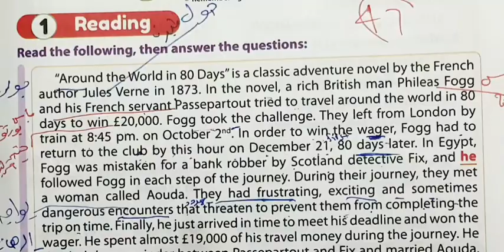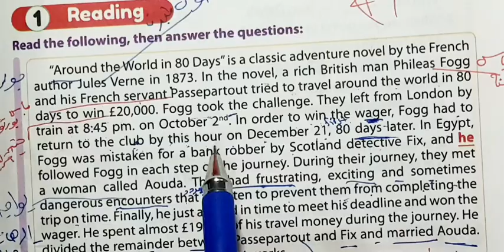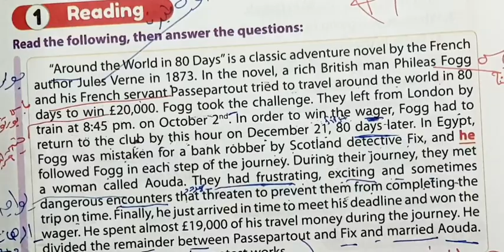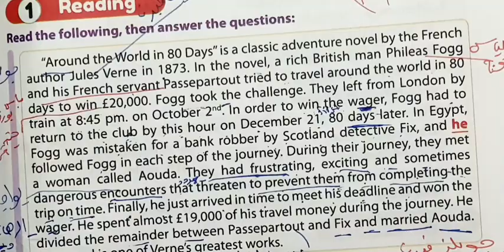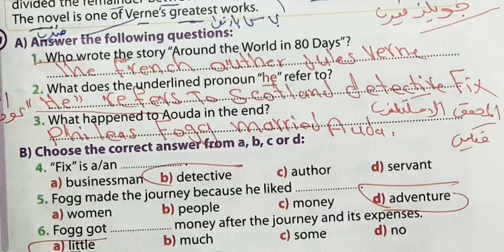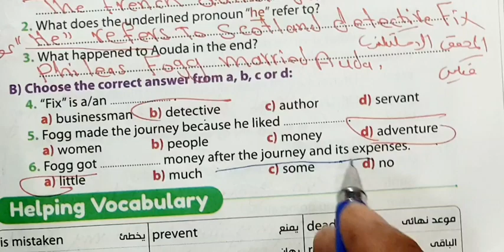حل ملحق كتاب جيم انجليزي الصف الاول الاعدادي ترم تاني صفحه 47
حل ملحق كتاب جيم انجليزي الصف الاول الاعدادي ترم تاني صفحه 53 english امتحانات كراسه جيم

حل ملحق كتاب جيم انجليزي الصف الاول الاعدادي ترم تاني 54

حل ملحق كتاب جيم انجليزي الصف الاول الاعدادي ترم تاني صفحه42#المراجعةالنهائية

انجليزي ليلة الامتحان للصف الأول الاعدادي انجليزي 2023 الترم الثاني

المراجعه النهائيه انجليزي اولى اعدادي

مراجعه انجلیزي اولی اعدادي ترم تانی

مراجعه انجليزي اولى اعدادي ترم تاني

مراجعة انجليزي للصف الاول الاعدادي الترم الثاني مراجعة ليلة الامتحان انجليزى للصف الثالث الاعدادي مراجعة انجليزي للصف الاول الاعدادي ترم ثاني مراجعه انجليزي الصف الاول الاعدادي الترم الثاني

مراجعه انجليزي اولى اعدادي ترم تانی

مراجعة انجليزي للصف الاول الاعدادي ترم ثاني

مراجعه ليله الامتحان انجليزي اولى اعدادي ترم تاني

مراجعة انجليزي للصف الاول الاعدادى الترم التاني مراجعة ليلة الامتحان انجليزي للصف الاول الاعدادي

مراجعة انجليزي للصف الأول الاعدادي الترم الثاني

مراجعه انجليزي للصف الاول الاعدادي
مراجعه ليله الامتحان انجليزي

مراجعه انجليزي اولى اعدادي قبل الامتحان

2022 مراجعه انجلیزي اولى اعدادي

مراجعه انجليزي اول اعدادي ازهر

مراجعه انجليزي قبل ليله الامتحان اولى اعدادي

pdf ليلة الامتحان انجليزی اولى اعدادی ترم ثانی

ليلة الامتحان انجلیزی اولی اعدادی ترم ثانی ليلة الامتحان انجلیزی اولی اعدادی ترم تانی
 اولى اعدادي

مراجعه انجليزي اولي اعدادي الترم التاني

مراجعه ليله الامتحان انجليزي اولى اعدادي

مراجعة انجليزي للصف الاول الاعدادي الترم التاني

مراجعه انجليزي اولى اعدادي

2023 مراجعة انجليزي للصف الاول الاعدادي الترم الثاني

2023 مراجعة انجلیزی اولی اعدادی ترم تانی

امتحان انجليزي للصف الاول الاعدادي الترم الثاني

مراجعة انجليزي للصف الاول الاعدادي ترم اول

امتحان الصف الأول الاعدادي الترم الاول انجليزي

مراجعة انجليزي للصف الأول الاعدادي الترم الأول اولي اعدادي ترم ثاني انجليزي مراجعة نهائية اولى اعدادی انجليزی

مراجعه انجليزي اولى اعدادي مراجعه انجليزي اولى اعدادي ليله الامتحان

مراجعه انجليزي اولى اعدادي الترم الثاني

2023 مراجعة انجليزي اولي اعدادي مراجعه انجلیزي سنه اولى اعدادي مراجعه انجلیزي شامله اولى اعدادي

مراجعه انجليزی اولي اعدادی مدرستنا

الاعدادي انجليزي 2022 الترم الثاني مراجعه ليله الامتحان اولى

اعدادي انجليزي 2022 ترم ثاني مراجعه ليله الامتحان انجليزي اولى

2022 اعدأدي مراجعة ليلة الامتحان الصف الاول الاعدادي انجليزي الترم الثاني مراجعه انجليزي اولى اعدادي ترم تانی اولی اعدادی انجليزي لن يخرج عنها امتحان الصف الاول الاعدادي الترم التائي انجلیزی

لغة انجليزية للصف الاول الاعدادي ترم الثاني

 الامتحان الصف الاول الاعدادي انجليزي الترم الثاني ليلة الامتحان للصف الاول الاعدادي انجليزي 2022 الترم الثاني

مراجعه انجليزي اولى اعدادي الترم التاني

2022 مراجعه ليله الامتحان اولى اعدادي انجليزي مراجعه ليله الامتحان اولى اعدادي انجليزي 2022 ترم ثانی

مراجعة ليلة الامتحان اولي اعدادي انجليزي 2022 الترم الثاني مراجعة ليلة الامتحان للصف الاول الاعدادي انجليزي 2022 الترم الثاني مراجعة ليلة الامتحان الصف الاول الاعدادي انجليزي 2022 الترم الثاني

مراجعة نهائية

امتحان انجليزي للصف الأول الاعدادي الترم الثاني

مراجعة ليلة الامتحان للصف الأول الاعدادي انجليزي

امتحان الصف الاول الاعدادي الترم التاني انجليزي ليلة الامتحان للصف الاول الاعدادي انجليزي 2022 الترم الثاني

المراجعه النهائيه انجليزي اولى اعدادي مراجعه انجلیزي اولى اعدادي ترم تانی

مراجعة انجليزي للصف الأول الاعدادي الترم الثاني مراجعة ليلة الامتحان انجليزي للصف التالث الاعدادي مراجعة انجليزي للصف الاول الاعدادي ترم ثاني مراجعه انجليزي الصف الاول الاعدادي الترم الثاني

مراجعه انجلیزي اولى اعدادي ترم تانی

مراجعه ليله المتحان انجليزي اولى اعدادي ترم تاني

مراجعة انجليزي للصف الاول الاعدادي الترم الثاني مراجعة ليلة الامتحان انجليزى للصف